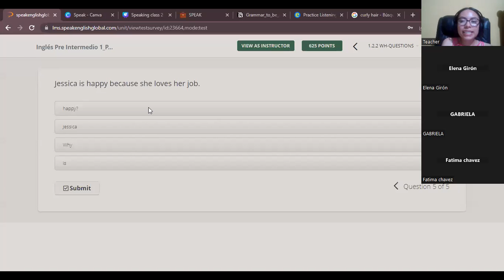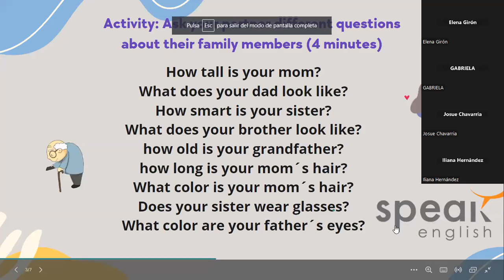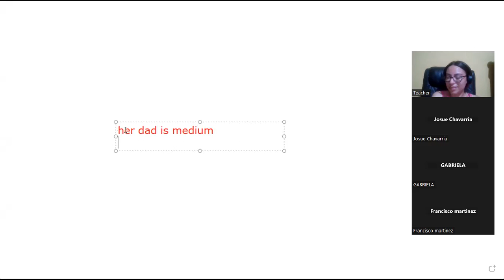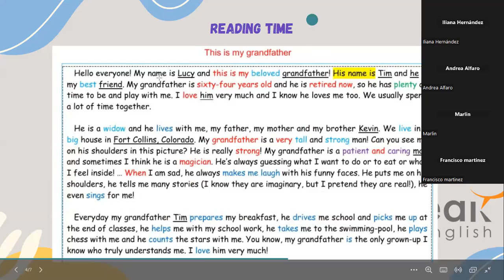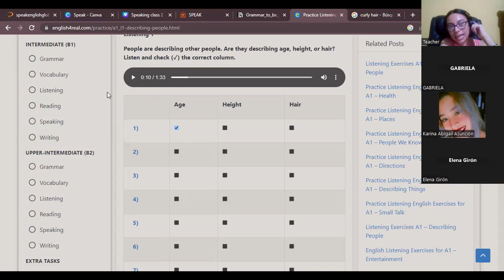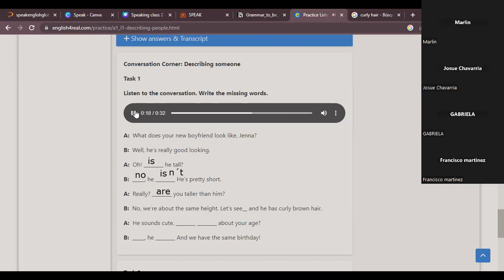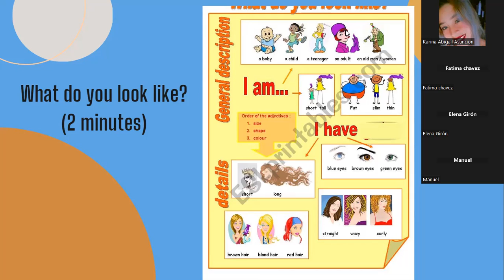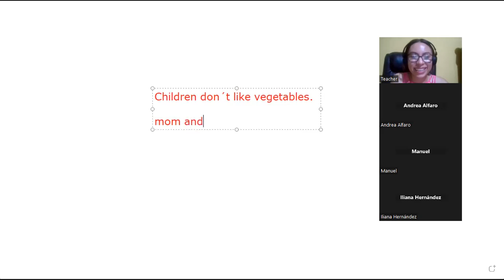21/6/23 Speaking class